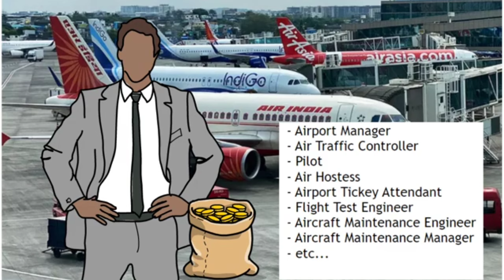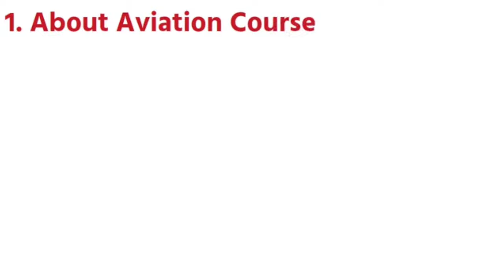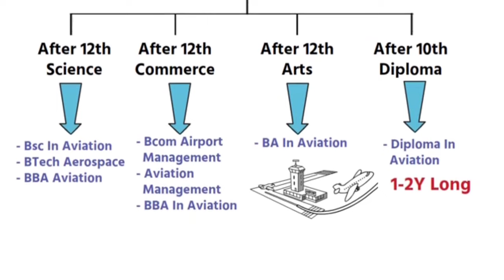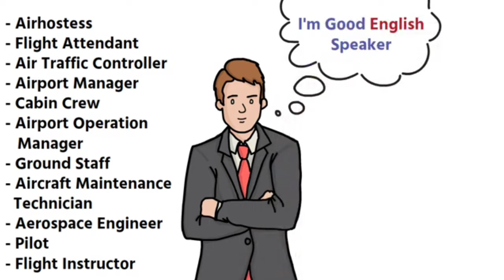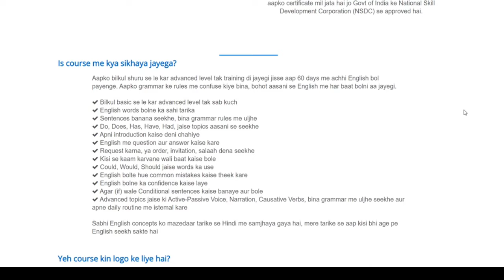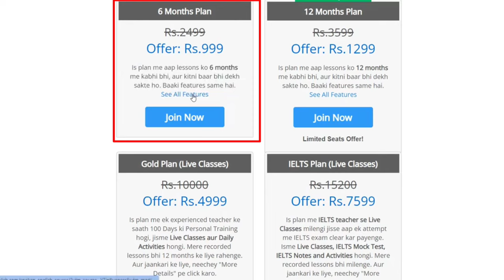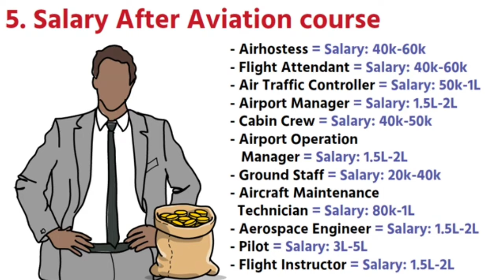Aviation Courses After 12th || BBA In Aviation || BSc In Aviation || Diploma In Aviation Course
Hello friends, In This Video I Have Explain All In Details About Aviation course after 10th & 12th, like what is aviation course, what we will learn in aviation, eligibility, type of Aviation courses & Duration, fees for aviation course, high salary jobs after aviation course, and per month salary after aviation course in india. watch full video to know all about aviation course.

► Top 10 Ways To Earn 10 Lakhs Per Month || 10 Zero Investment Business Ideas For 2021